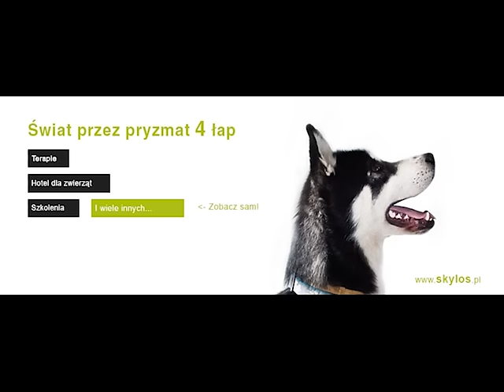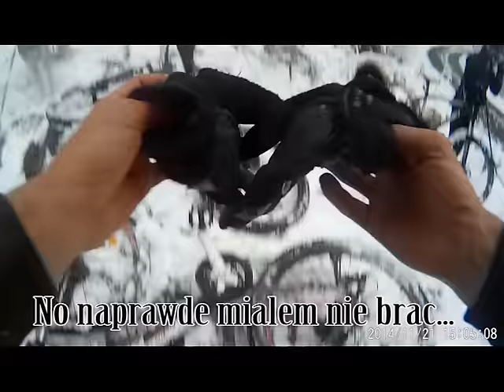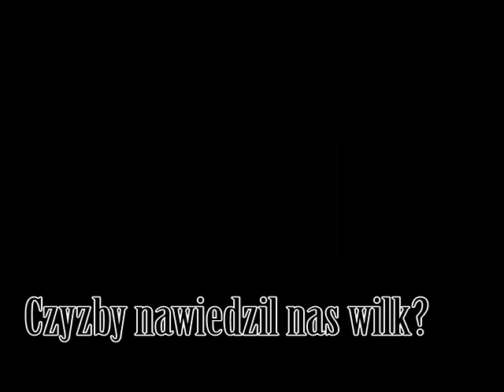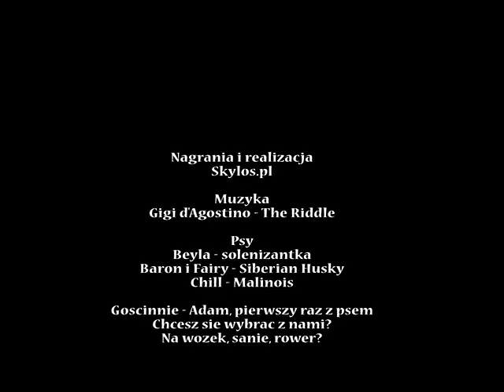SKYLOS - bikejoring w śniegu i nocne błądzenie (Husky, Elkhound, Malinois)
Hotel dla psów, szkolenia, terapie zachowań i inne :)

Relacja z wypadu w góry w urodziny Beyli okiem Michała
21 listopad 2015, sobota… dzień zaczyna się spokojnie. Powoli wstajemy z łóżka, przypominamy sobie, że dziś są urodziny naszego Elkhunda Szarego – Beyli, jemy śniadanie, ogarniamy psy i… patrzymy na zegarek – jest 10:20, a o 11:00 ma przyjechać nasz kolega Adam. Dom w rozsypce, w piecu nie napalone, a my za chwilę mamy wyjeżdżać na bikejoringową wyprawę – w planach 23km po trasie narciarskiej dookoła Mogielicy. Na szczęście okazało się, że spóźni się o godzinę i ma ochotę na pizzę, wiec ruszyliśmy później.
 Ostatecznie, nieco zaskoczeni śniegiem, w wypożyczalni rowerów na Zalesiu byliśmy o 13:30 i po chwili byliśmy uzbrojeni w 3 rowery i można było ruszać. Piotrek (obsługuje wypożyczalnię) wziął nasz numer telefonu na wszelki wypadek (i całe szczęście!).  Na domiar złego okazuje się, że tylko Adam ma kask, bo nasze zostały przygotowane w domu… Asia wkurzona ale nie ma co, raz się żyje. JEDZIEMY!
 Początek przebiegł spokojnie, ale chyba tylko dlatego, że było w górę. Psy przed startem dały koncert – a główną śpiewaczką była podekscytowana Fairy z TOZ Nowy Sącz z naszym Baronem . Szczekaniem chórek uświetniły Chill i Beyla.
 Już po pierwszych kilkuset metrach zaczęły się porządne wertepy i duże kałuże, a niecały kilometr po starcie pierwsze gleby. Chcieliśmy ominąć asfalt, więc od stadionu jechaliśmy lasem obok niego – a tam śnieg miejscami sięgał kostek i pięknie, równo, przykrył wszystkie dziury i kałuże, (a my jechaliśmy lekkich butach ;)).
 Jak tylko dojechaliśmy do parkingu na Wyrębiskach to zaczęliśmy się ścigać co kawałek, w końcu równa, dobrze przygotowana droga tylko do tego kusi. Ciężej zaczęło się robić na końcu trasy narciarskiej, gdzie w śniegu koła nie bardzo chciały się kręcić (kamerka już tego nie nagrała, padła bateria). Wszyscy mieliśmy okazję potańczyć w śniegu, bo kto by wziął buty na innej niż płaska podeszwie? Ale ciekawie dopiero miało się zrobić…
 Po krótkim odpoczynku, 8km od miejsca startu, był pierwszy, stromy, kamienisty i pełen dziur  zjazd. Asia ledwo wystartowała, a już rower leżał na ziemi... Czytaj więcej na naszym Facebooku :)